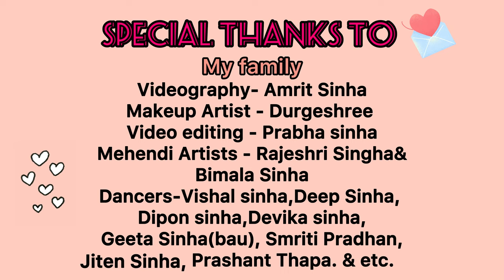They made me cry.😭😭Prabha's Haldi & Mehendi Day.🌻🌸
Kindly comment in the comment box.
Thank you for your time here.